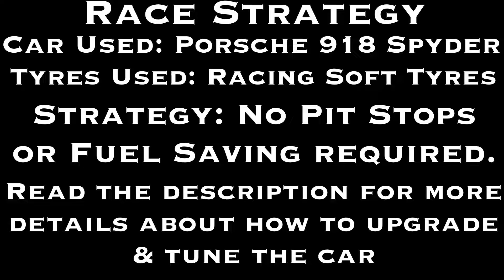Gran Turismo 7 - Hyper Car Parade - Kyoto Driving Park Yamagiwa + Miyabi Race & Strategy Guide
Welcome to my guide to winning the Hyper Car Parade Race around Kyoto Driving Park - Yamagiwa+Miyabi on Gran Turismo 7.

Car Used for this race: Porsche 918 Spyder

Racing Air Cleaner
Racing Brake Pads
Racing Clutch & Flywheel
Racing Crank Shaft
Weight Reduction Stage 1, 2, 3 & 4
Nitrous (this isn’t required but I put it on the car just for fun so its up to you)

Things I changed in the Tuning Menu:
Make sure all of the above parts are selected.

The Porsche 918 Spyder is a new addition to Gran Turismo 7 and is perfect for these Hyper Car Parade events, most of the decent Hyper Cars require an Invitation to buy them, this one you can just buy as normal from Brand Central and feels good to drive. It can oversteer a little bit so be careful of that but it has really good straight line speed and with the Racing Soft Tyres on the car it makes it very pointy at the front end.

This race is a 4 Lap Sprint Race around Kyoto Driving Park - Yamagiwa+Miyabi, fuel and tyres aren’t a factor for these races it’s all about having a competitive car and pushing through the traffic to win the race.

I have the Traction Control set to level 2 for this race but that’s personal preference and you can choose whatever setting you want, although having it set higher will cost you time so its worth getting used to a low level of Traction Control or turning it off all together would be even better.

The difficulty of the AI for this race was set to Intermediate so I am not sure whether the  strategy will work for the harder difficulty but if it doesn’t let me know in the comments below and I will do my best to give you some advice.

Here are some timestamps to find the Car Setup and the Race Start:

Intro - 0:00

Race Strategy & Car Setup - 0:06

Race Start - 0:53

Race End - 10:04

Outro - 10:24

Settings Used:

Manual Transmission
ABS - Default
TCS - 3 (Unless specified above)

Equipment Used:

Fanatec CSL Elite PS4 Wheel Base
Fanatec Formula Wheel Carbon